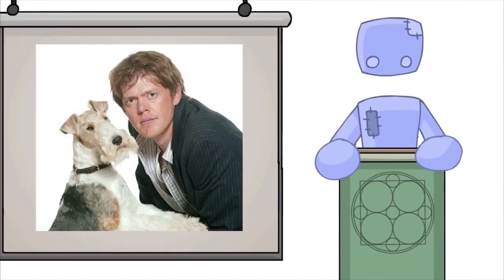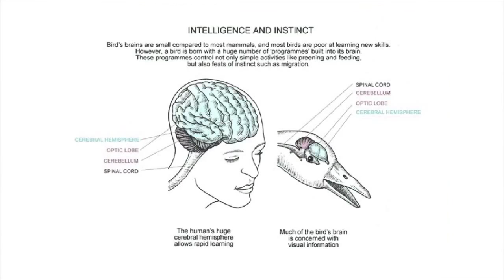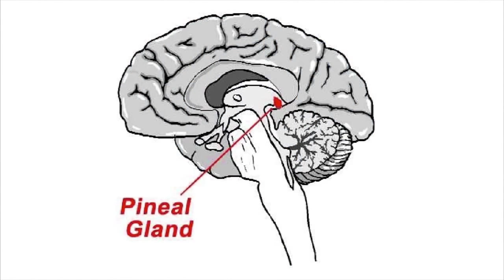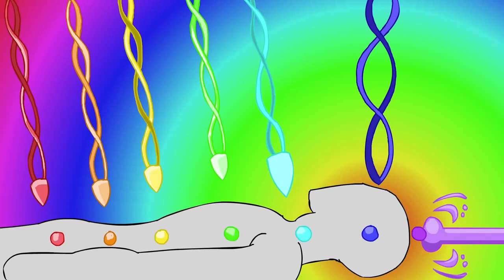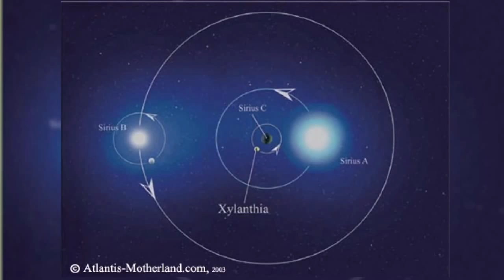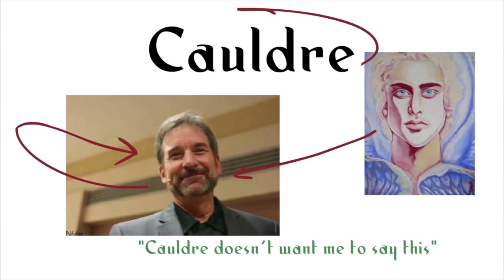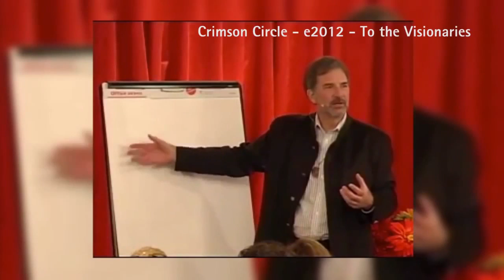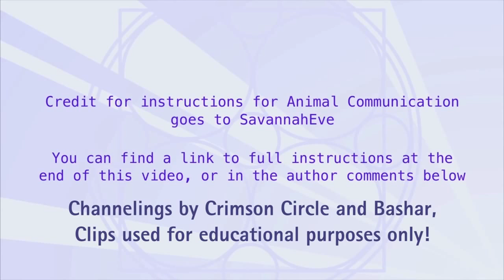THE SCIENCE BEHIND CHANNELING USING LIFE FORCE ENERGY TO HEAL YOUR BODY i